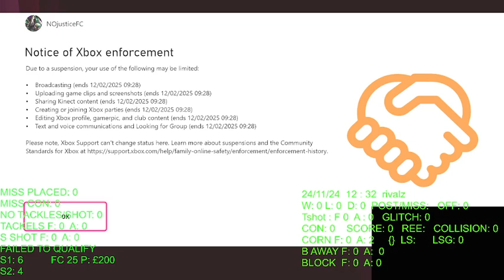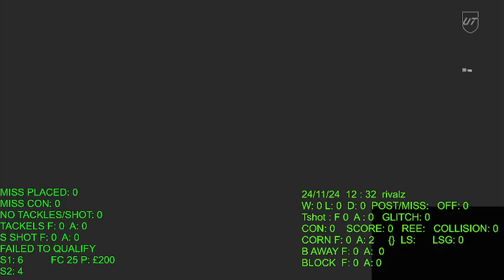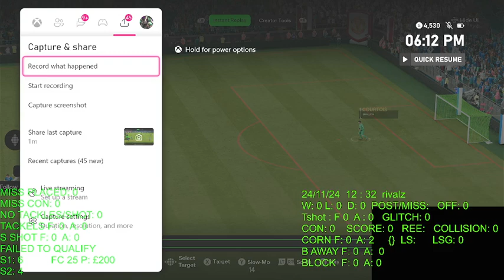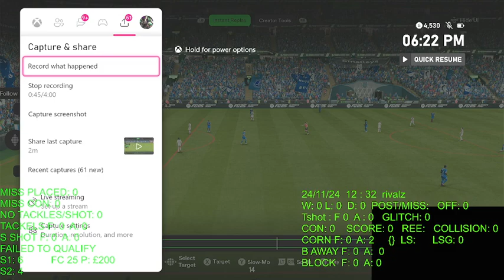being cyber attacked + internet the proof just 2 games cant be denied its just who's attacking me?24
isolation is not about control its to not let PPL sympathize with D victims/target proof of hacking on my account signed in location RIGHT2askRIGHT2know
CLANDESTINE PUNITIVE SUBJUGATION micro worldhealthorganization UN MENTAL GBH COPAGANDA SUSPECION OF CRIME/MENATL HEALTH
NONE OF THIS WAS TOLD TO ME I WAS PLACE UNDER EMENCE PSYCHOLOGICALSTRESS MENT TO ENTRAP ME BUT SOMEHOW I CAME OUT WITH THESE & HOW THEY WORK IN CONJUCTIONS & SYSTEMATICALLY WORK TOGETHER 2 BECOME D perfectstorm LETHAL THIS RESEARCH IS OWNED BY COLIN ANTHONY CLARKE born DECEMBER 1989 ALL RIGHTS RESERVE NO BODY HAS THE RIGHTS TO USE MY RESEARCH WETHER PUBLIC OR NOT#nationalresearchact1974 nuremburgtrials over2000 hours gameplay recorded & not progressed at the slightest from starting point! needed 3 game to move up a division and seemingly an impossible task to win 3 games in a row evidence tried to upload to tiktok its saying my account doesn't exist they would have to come to another electronic platform to tamper with it so i'm spreading them around foreign companies! like social media platforms! dnotice fixedthreat ftac mdu violating my rights as a human being forcing me in legal troubles where they own the banks/courts they know what i have in the bank, financially ill equipped to obtain a solicitor to stop them chasing me out of the uk/allied nations. there obviously trying to chase me to Jamaica so gun man can shoot me or they'll use the police who's there subservient as a common wealth. or stay in britton & suffer/commit $uicided as a result of loneliness/victimization the in ability to fight D government & D indigenous population where they entrapped me with rumors/lies/abuse to allow people to avoid & isolate me while using Aubrey's mother 2 stop me from seeing my son who brought me happiness critical evidence they created a server to make me lose games then loads back into @easportsfc servers to get the stats mortalkombat1 militarygames 1m usd cash prize that i cant enter because of gameplay clearly giving the rivals a huge advantage i'm having so much problems glitches movement you can see the dictation of not only my financial aspects but my fun overall these2 are fundamental 2 humans beings in the modern times in regards to quality of life, happiness fc25 persuctionarydelusions econimic sabotge malicousintent parental alienation punitive abuse communication interference investigation /surveillance misconduct erroneous malpractise malicious accusation malfeasence miscellaneous errors ill/maltreatment falsified reports misdiagnoses attempt to discredit harass humiliation misappropriation/misleading sadistic intentionally taken out of context psychological harassment/abuse economic sabotage intrusives survellance communication interference disruption latency attacks shadowbanning is designed to frustrate & drive their target away tactical operation victimization information denial death sentence copyright protected research by Colin Clarke you have no rights to use or distribute